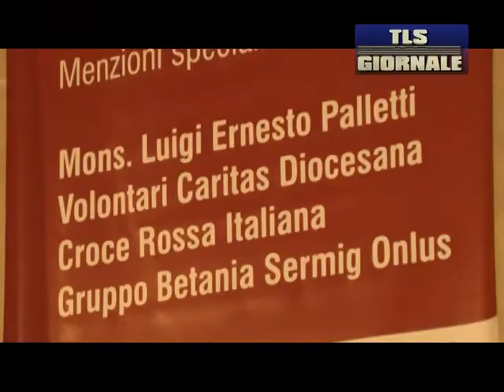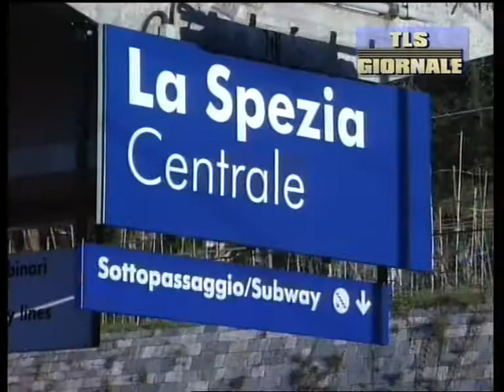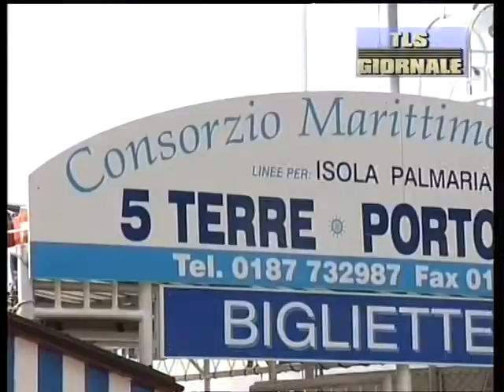Tls Giornale lunedì 23 05 2016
Navi della speranza di ieri e di oggi: il Premio Exodus 2016 al Vescovo Palletti e alle associazioni per l'accoglienza migranti

Disperso per diverse ore tra Vernazza e Monterosso un giovane turista inglese: ritrovato dal Soccorso Alpino

Al via domani la quinta edizione di Seafuture: protagoniste sino a sabato oltre 110 aziende e 27 Marine Militari estere

Gestire un hotel per qualche giorno: l'esperienza degli studenti dell'alberghiero Casini a Milano Marittima

Di Carlo suona la carica: "120 minuti per scrivere un pezzo di storia". E dopo 8 anni la Carispezia basket torna in A1